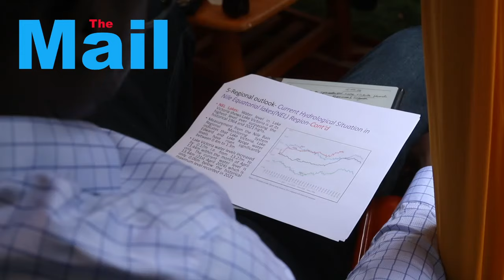Hon. Pal Mai Deng : 5 million people in South Sudan will be affected by floods coming from Uganda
May 17, 2024-Thursday
Juba, South Sudan
The Minister of Water Resources and Irrigation Hon. Pal Mai Deng and his team of experts ; on 16th May 2024, convened a Press Conference and briefed the general public, representatives from line Ministries, humanitarian actors, developmental partners, academia, and civil society organizations on the early warning of the looming flood.
The elaborated presentation, was meant to alert the general public of an imminent  flood that is likely to be caused by the release and discharge of 2400 cubic meters per second from the lake Victoria, Uganda, downstream to South South. This is an emergency situation that needs immediate response, preparedness and action to mitigate and curve the impact on the vulnerable communities
Press Unit,
Ministry of Water Resources and Irrigation
Juba, Republic of South Sudan